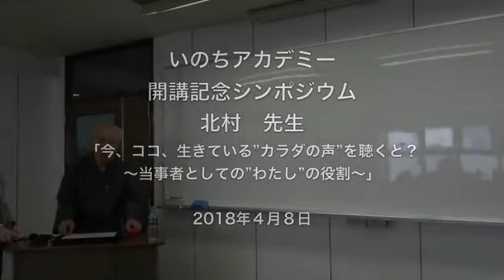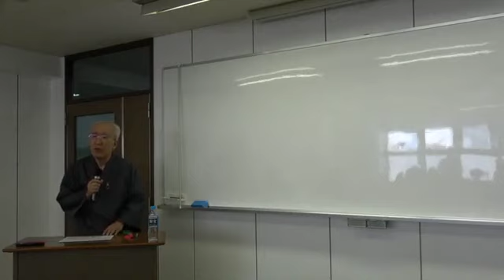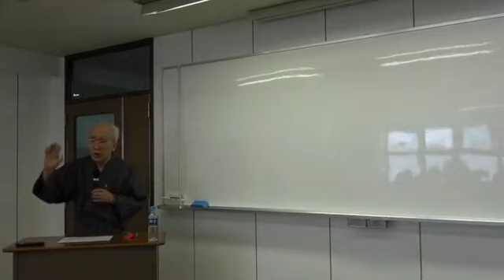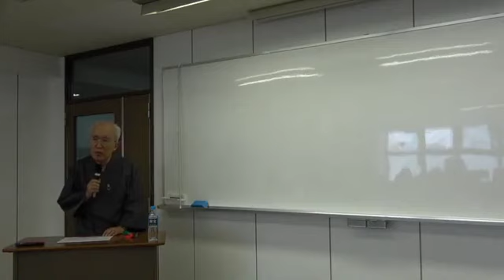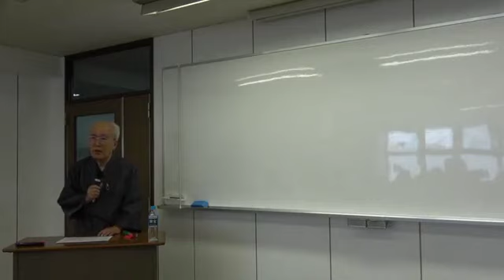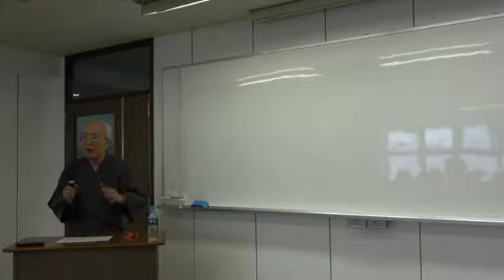いのちアカデミー 第1期 北村 翰男 先生 「今、ココ、生きている”カラダの声”をきくと？～当事者としての”わたし”の役割～」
いのちアカデミー

【北村翰男先生（奈良漢方治療研究所 　所長）略歴】
1946年奈良市生まれ。
1964年東京薬科大学薬学部卒業。
1967年明治東洋医学院鍼灸科卒業。
1964年尼崎市の長谷川久先生入門(1年間、住み込み漢方研修)。
1969年京都・聖光園細野診療所の細野史郎先生入門（17年間）。
1969年奈良漢方治療研究所設立、薬局における相談機能に目覚め、地域における健康に関する「無料公開講座」を開設(奈良操体法の会の前身)。
1977年橋本敬三著「万病を治せる妙療法」と出会い、東洋医学の真髄ここにありと直観、以降「操体法」の研究・実践・普及に努め現在に至る。
1980年頃に茨木伸明氏を代表幹事として「健康家族の会」を設立し、薬局こそが、気軽に立ち寄れる“健康相談の窓口”と位置付け、健康相談の在り方を説いて全国行脚。同じ頃に有志の協力を得て「奈良操体の会」発足、毎月一回第3日曜日に定例化して「公開講座」を開催。
平成30年１月定例会は450回目となる。この20年位前からは≪一に養生、二に薬≫を基本とし、安易に薬や治療を提供しないようにし、操体法をフル活用し≪気がかりは手がかり≫だと言う気づきを重視した取り組みの実践をしている。
雑誌『うかたま』(2007年、6・7・8・9号、農文協)にての連載、
『操体法基礎テキスト』（共著、奈良操体の会、1994年）、
『DVD痛みがぬける　ゆるやか操体法』（農文協、2007年）など。